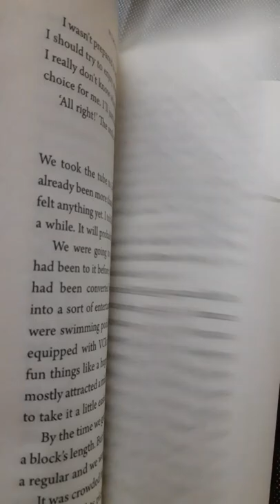TAXI WALLAH AND OTHER STORIES Numair Atif Chaudhary Bangladesh Babu book Mint Dhaka tribune